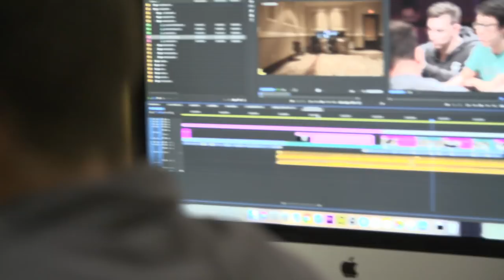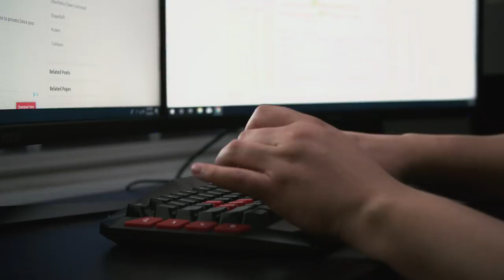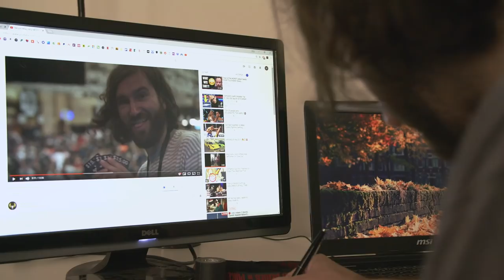WSOP VLOG: The Grand Finale | Results May Vary - Episode 8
With the 2018 World Series of Poker in the rearview, everyone needs a little closure.

created by Pigtails Productions
produced by Solve For Why

1. "Goodbye Summer" by Misun
2. "The Battle" by RARI
3. "Top Off" by Problem